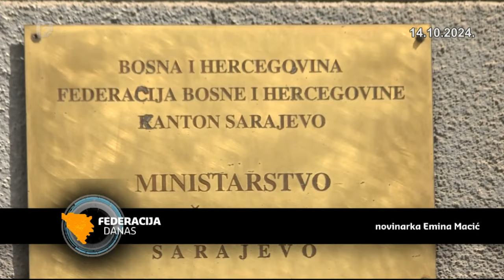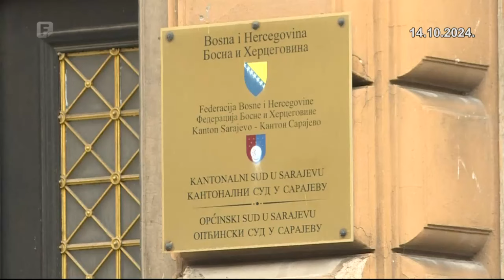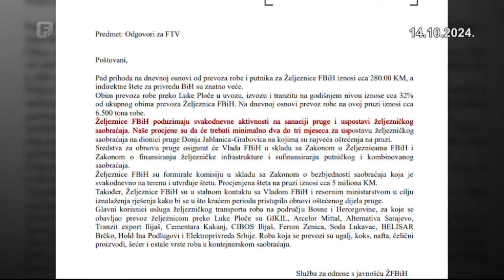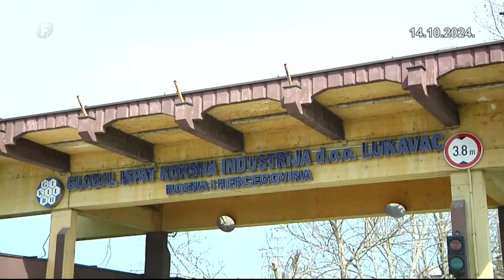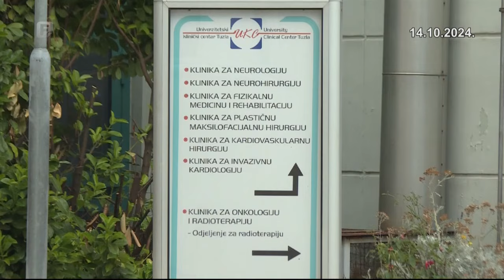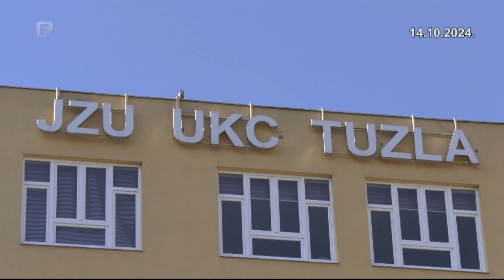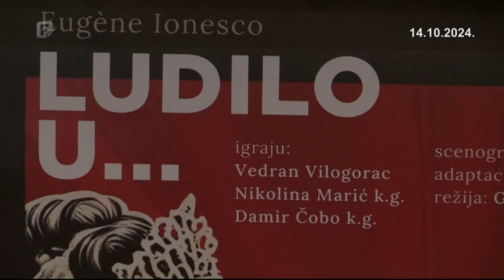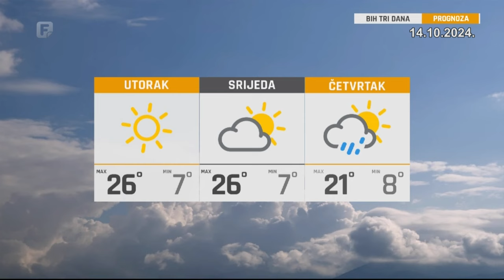Federacija Danas 14.10.2024.